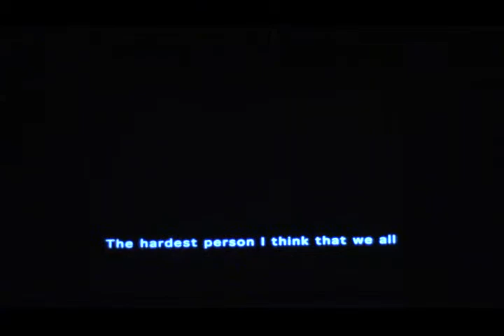Miss Major Griffin-Gracy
Excerpt from Free: Two Spirit, Queer and Trans People of Color Visions of Freedom. Part of the National Queer Arts Festival, 2013 and presented by Mangos with Chili

Just how free can we get? How do we get there? FREE explores the ways Two Spirit, trans* and queer people of color have fought for justice on our own terms throughout history. We'll time travel, visiting with ancestors and future descendants to explore our freedom dreams. Come to a ritual space of conversation and transformation to imagine our beautiful futures. Featuring breathtaking new collaborative performance work by Qwo-Li Driskill and Natro, Cherry Galette, Juba Kalamka and Joshua Merchant, Leah Lakshmi Piepzna-Samarasinha, Fabian Romero and Micha Cardenas, Manish Vaidya, and Anna Martine Whitehead, and video art by Adrienne Maree Brown, Alexis Pauline Gumbs and Julia Roxanne Wallace, and Vanessa Huang, with a sneak preview of the new film MAJOR!, introduced by Miss Major Griffin-Gracy.  ASL interpreted, wheelchair and chemically accessible.